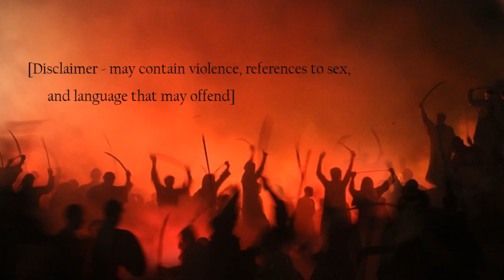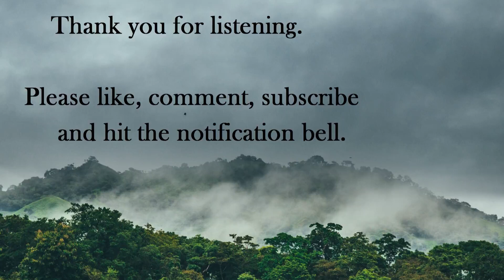Conan – Gods of the North / The Frost Giants Daughter, by Robert E. Howard [English audiobook]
A new remastered version of this story is now available here –

This will be updated on our ‘Mature Fiction’ playlist. If you have this saved on any personal playlists, please update as the original version shall be taken down (usually within 2 months of the remaster being premiered).

The Cybrarian Presents Robert E. Howards, Conan - Gods of the North  / The Frost Giants Daughter
(originally released under the title ‘Gods of the North’, and later rereleased under the title ‘The Frost Giants Daughter’)